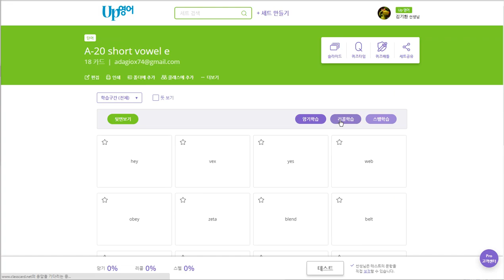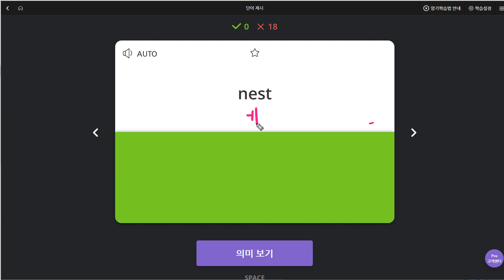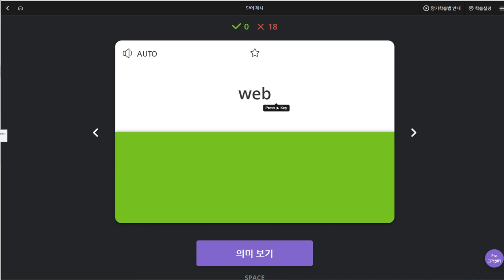신혜리 2019 08 20 일대일